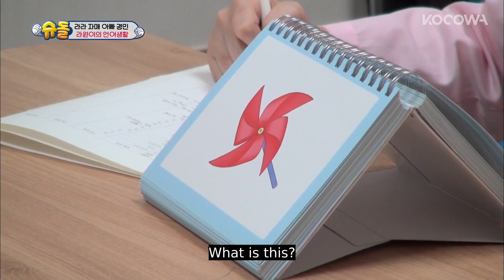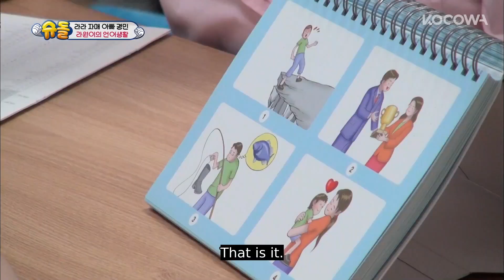We are watching a Genius grow up through the Show! [The Return of Superman]